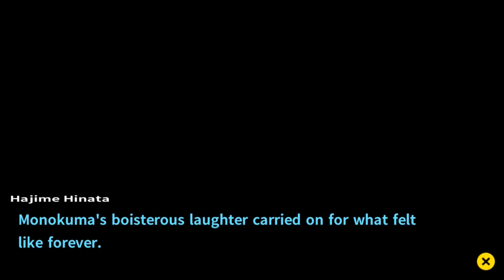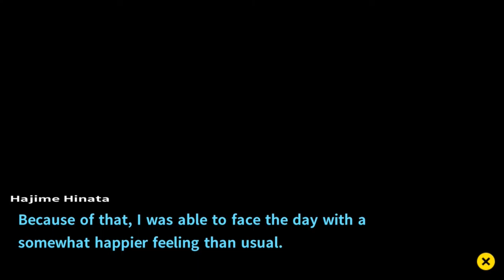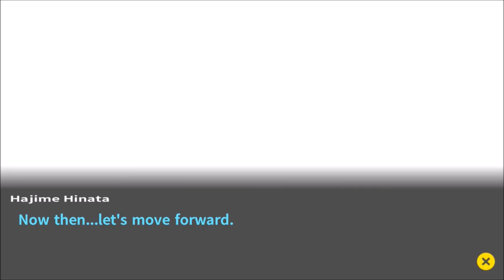Danganronpa 2: Goodbye Despair | Danganronpa 1‑2 Reload | Part 56